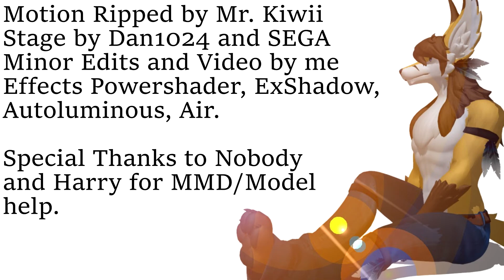Areku Lights the Fire in the Night (Vtuber MMD)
Light the Fire up in the Night!

Motion by Mr. Kiwii (thanks!)
Stage by Dan1024 and SEGA
Effects Powershader, Power DoF, Air, Excellent Shadow, Motionblur
Video and minor edits by me.

Love this one!